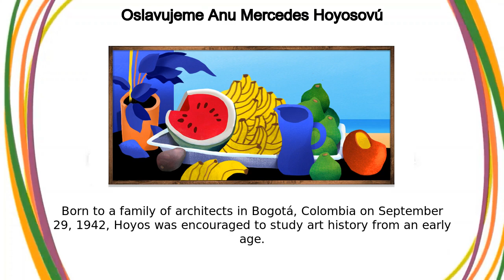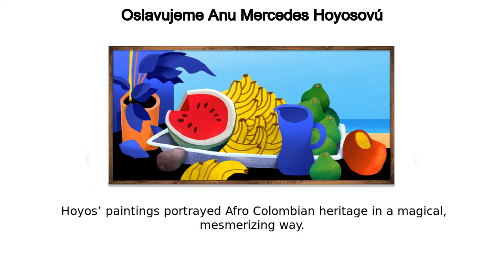Ana Mercedes Hoyosová | Oslavujeme Anu Mercedes Hoyosovú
Google Doodle :
Oslavujeme Anu Mercedes Hoyosovú

Ana Mercedes Hoyosová

Celebrating Ana Mercedes Hoyos

Ana Mercedes Hoyosová

Today’s Doodle celebrates Ana Mercedes Hoyos, a distinguished Colombian artist  She was an award-winning painter and sculptor who won over seventeen national and international awards  Hoyos was a pioneer in modern art who focused on the complexities of Colombian culture  On this day in 1968, Hoyos was awarded first place in the Bogotá Museum of Modern Arts’ “Environmental Spaces” exhibition Born to a family of architects in Bogotá, Colombia on September 29, 1942, Hoyos was encouraged to study art history from an early age  She attended Colegia Marymount before studying visual arts at the University of Andes  She first explored more minimalistic and abstract styles, which led to her first series Ventanas (Windows)  Many consider this collection the turning point of her career, as it won the Colombian National Salon of Artists’ Caracas Prize In the next few decades, Hoyos ventured into new realms  In the mid 1970s, she released Atmósferas (Atmospheres), a series exploring the parameters of light that won international recognition  She then created works featuring flora and fruit typically found in Cartagena, where she lived in the 1980s Hoyos’ artistic journey eventually led her to still-life paintings that examined the multicultural diversity of Colombia  These still lifes combined exaggerated light with explosive tropical colors to capture the Caribbean’s rich cultures and sceneries  Hoyos’ paintings portrayed Afro-Colombian heritage in a magical, mesmerizing way Nowadays, people can enjoy her work far and wide at renowned art institutions like the Museum of Modern Art in Mexico City, the United Nations University in Tokyo, the National Museum of African American History and Culture in D , and perhaps most importantly, the Bogotá Museum of Modern Art, where her journey started Like, Share and Subscribe to Doodle Catalog